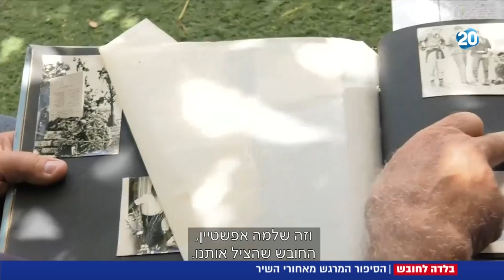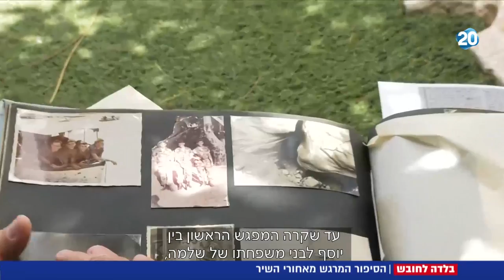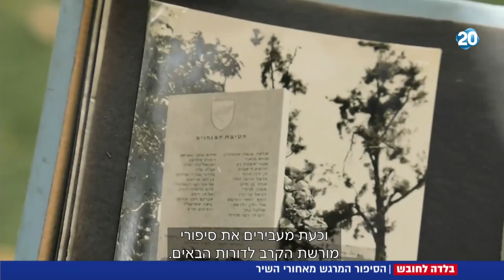חדשות 20 - בלדה לחובש - הסיפור המרדש מאחורי השיר